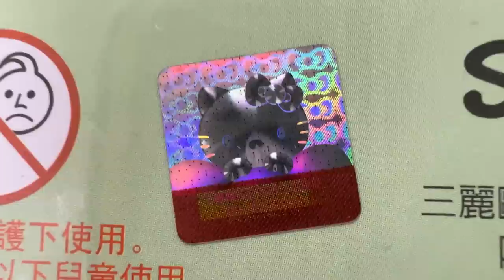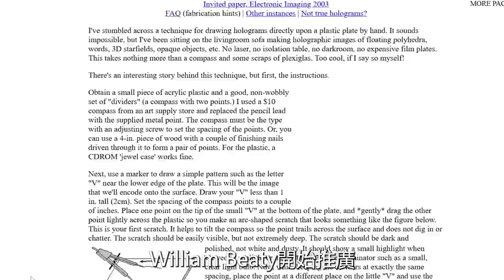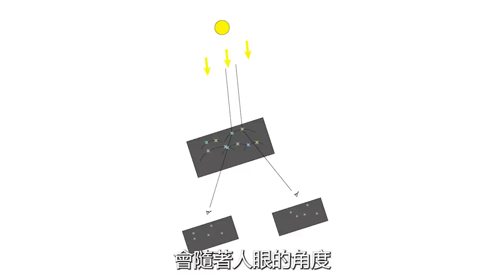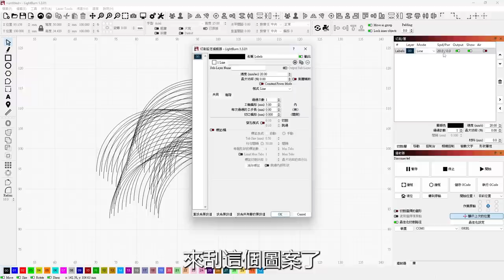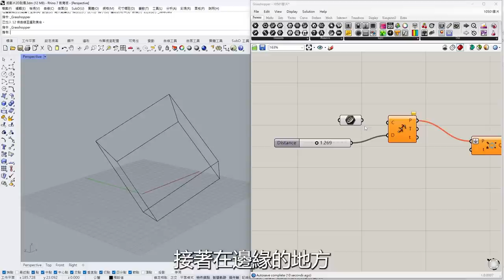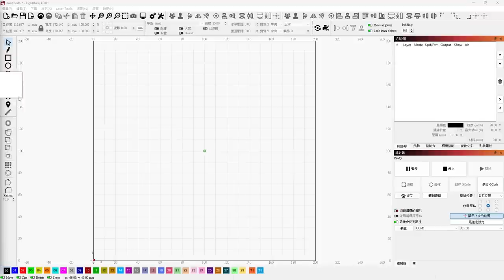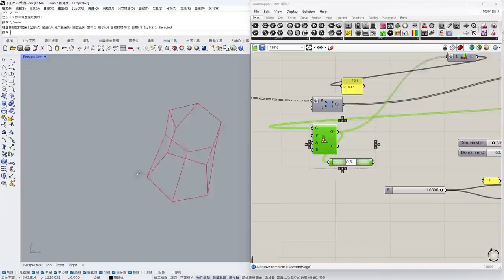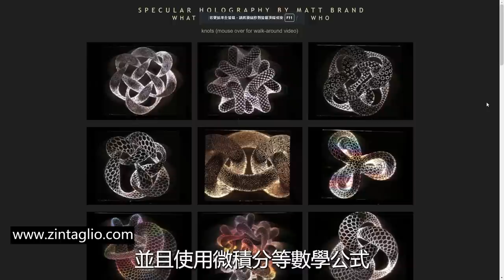刮不鏽鋼板也能產生3D立體的圖形?? 超罕見的3D立體技術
全像圖相關檔案
黃信惠老師開課了! 一起製作各種有趣的作品吧!